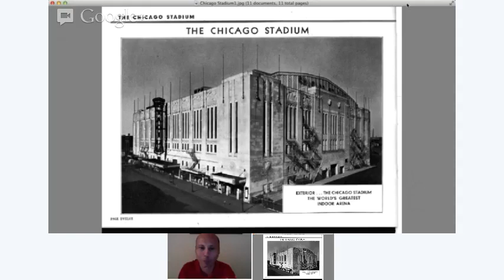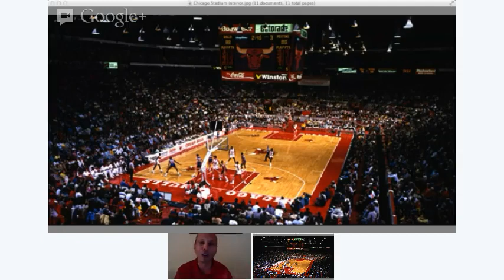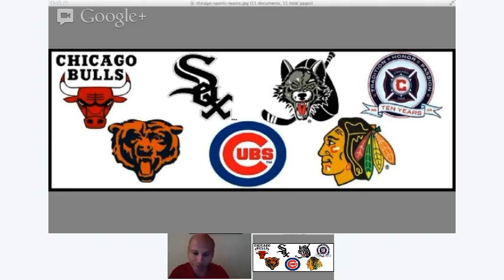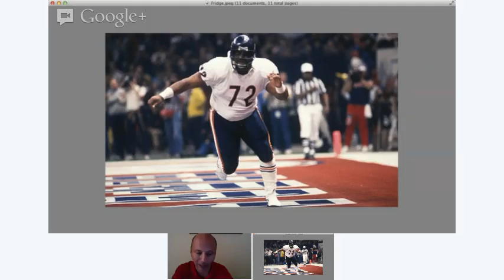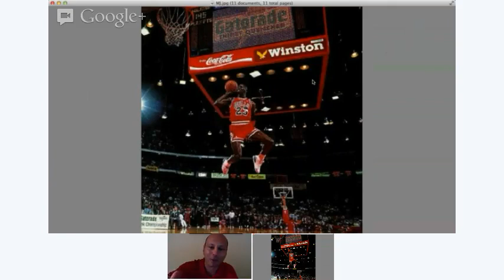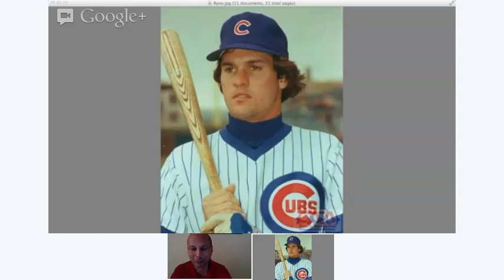NBA Chat With Chuck Swirsky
Coach Nick sits down to talk Bulls, Chicago, and the history of the NBA with Bulls radio play by play man Chuck Swirsky. Great insight and information about the 70's Bulls and Sonics, plus Chicago sports.